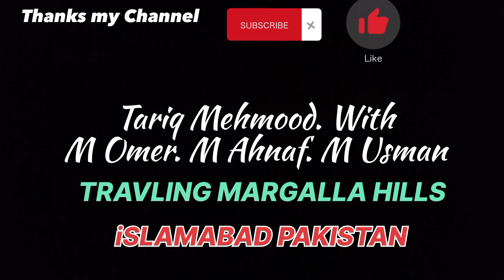Margallah Hills | Mountains | Bike Traveling | Hiking | Camping | Food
اسلام علیکم. میں طارق محمود۔
اُمید ھے آپ سب خیریت سے ھونگے۔
میری دُعا ھے اللّٰہ پاک پوری اُمّتِ مُسلمَہ کو دُنیا اور آخرت کی کامیابیاں عطا فرماۓ۔    ( آمین )
راول پنڈی سے مارگلا ہل تقریباً 45 کلو میٹر کا سفر بنتا ھے پاکستان کے دارلحکومت اسلام آباد کی خوبصورتی دنیا میں کسی سے کم نہیں ھے۔